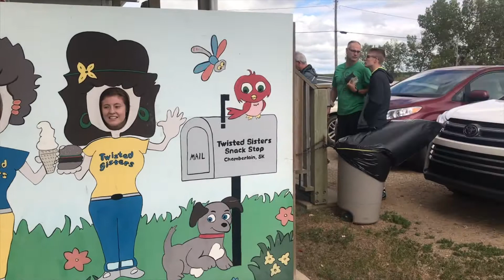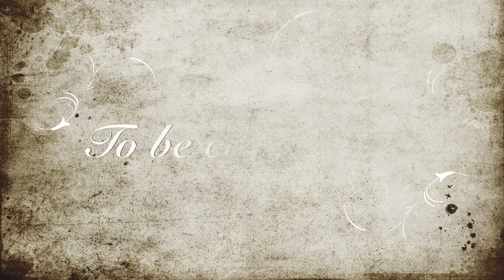Alaska Trip Day 4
(Note: We are not claiming this music as our own, nor are we using it to make any money. This video is strictly for memory sake.)